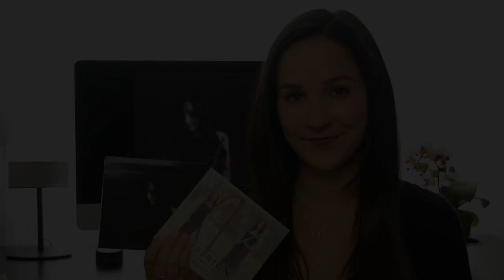Image by Eugene Bozza - Performed by Gina Luciani